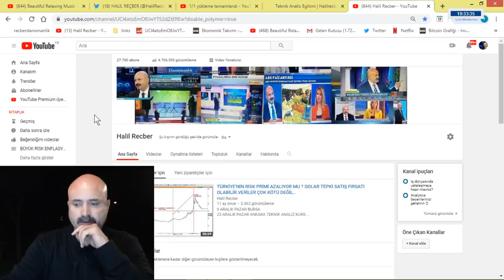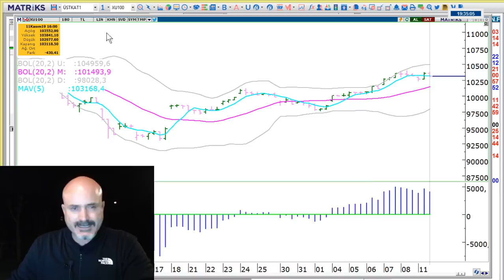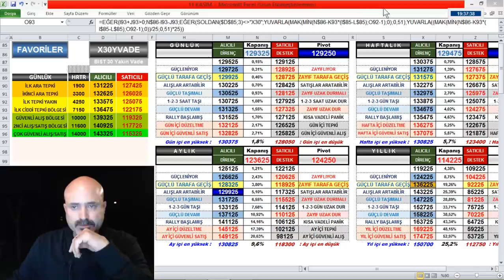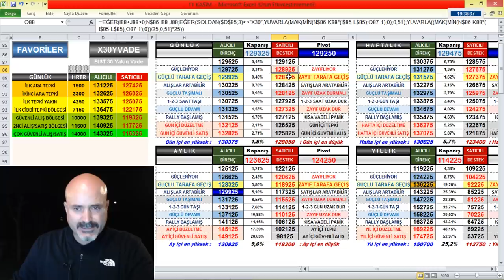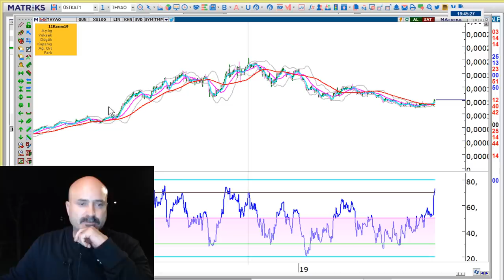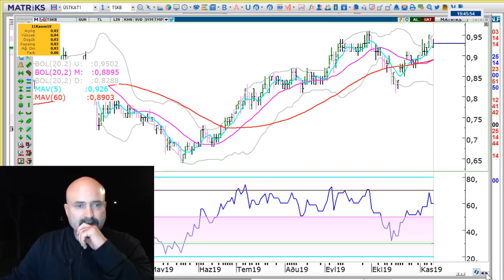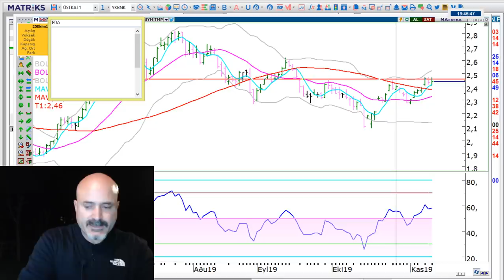BIST100* X30YVADE* 30 HİSSE GÜÇLÜ ZAYIF HİSSELER.ABD DJİ VE DAX ENDEKSİ.